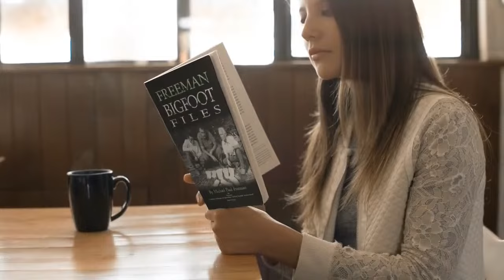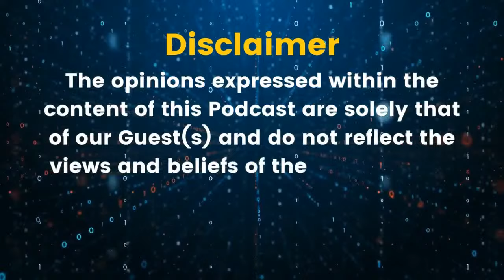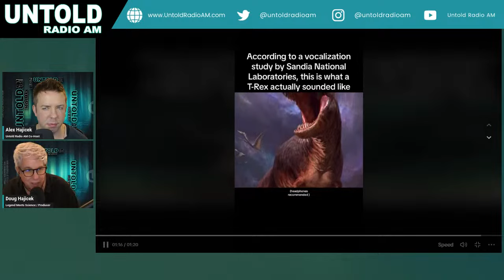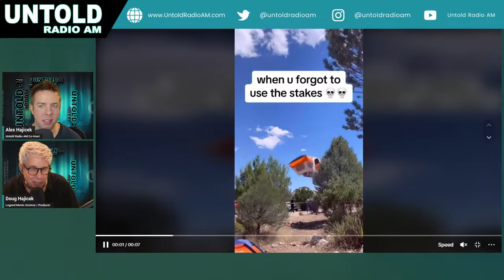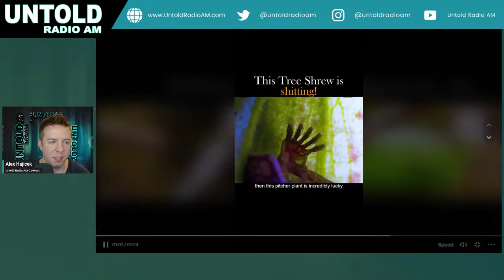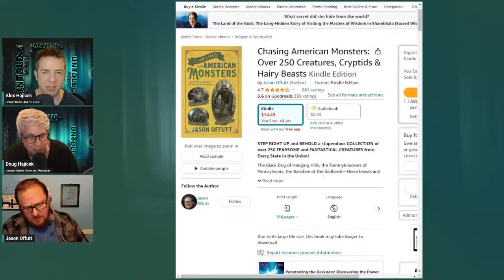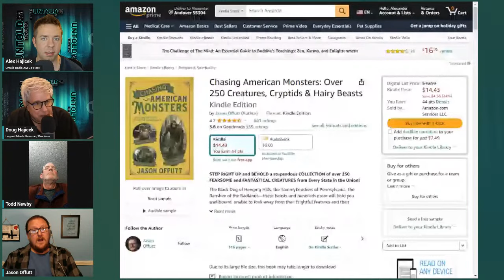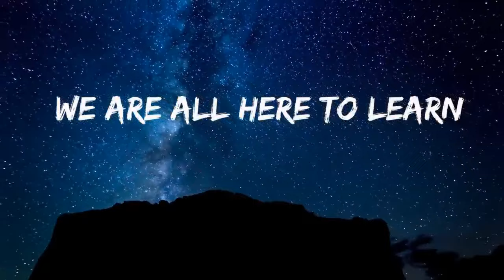Chasing American Monsters with Jason Offutt | Untold Radio AM #163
Get ready to dive deep into the shadowy realms of the unexplained! 🌌 This week on Untold Radio AM #163, join hosts Doug and Alex Hajicek as they unravel the mysteries of Bigfoot, cryptids, and the bizarre creatures that lurk just beyond our understanding. Our special guest? None other than the author of "Chasing American Monsters," Jason Offutt. 📖

From the eerie Black Dog of Hanging Hills to the spine-tingling Tommyknockers of Pennsylvania, discover over 250 of the most fearsome and fantastical creatures from every corner of the nation. 🌍 Get a firsthand look at modern-day dinosaurs 🦖, otherworldly extraterrestrials 👽, fire-breathing dragons 🐉, enigmatic lizard men, and the towering giants that might just be hiding in your own backyard.

Jason's riveting tales, paired with intriguing illustrations, promise an evening of thrilling discoveries. And with praise from renowned figures like Loren Coleman, you know you're in for a journey like no other. 🌟

Whether you're a seasoned cryptozoologist or just curious about the things that go bump in the night, this episode promises captivating stories, expert insights, and a fresh look at America's most elusive monsters. So grab your favorite snack, dim the lights, and prepare to be spellbound. 🌲👣🎙️

Just click the thumbnail below. The countdown begins NOW.

Join Doug Hajicek and Alex each Wednesday on the Untold Radio Network Live at 7pm Central - 5pm Pacific and 8pm Eastern.

Come and Join the live discussion next week. We have ten different Professional Podcasts on all the things you like.

New favorite shows drop each day only on the UNTOLD RADIO NETWORK.